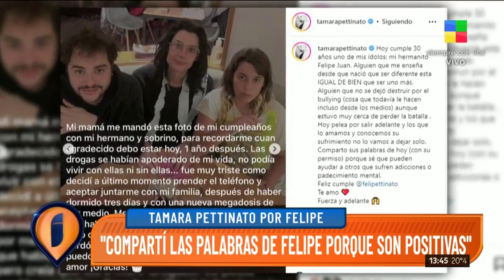⭕ Tamara Pettinato habló sobre las adicciones de Felipe